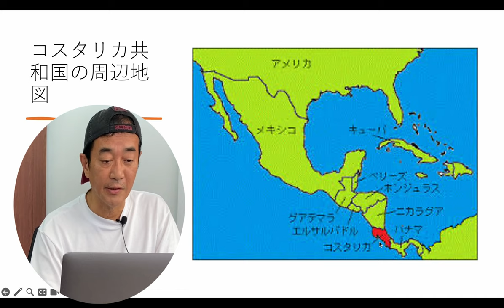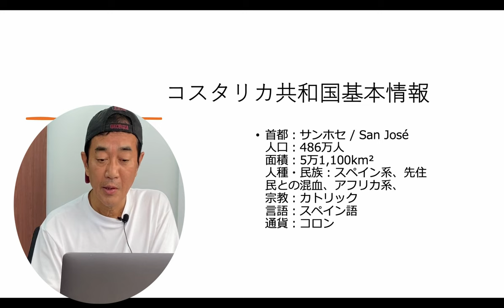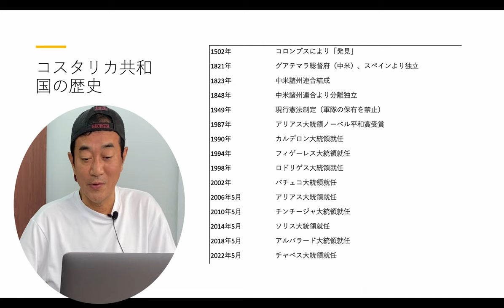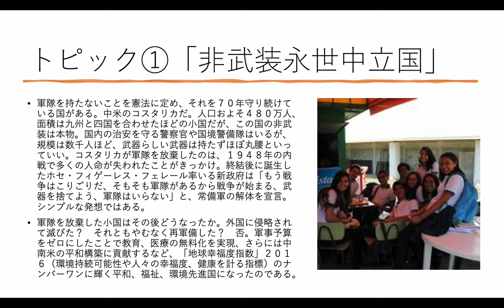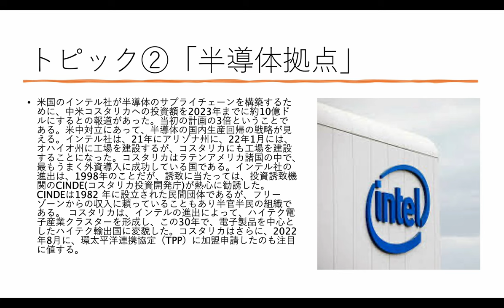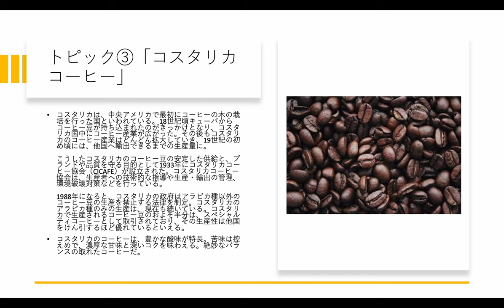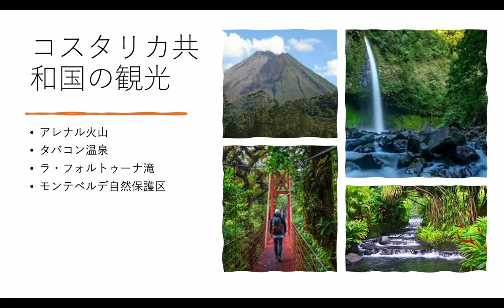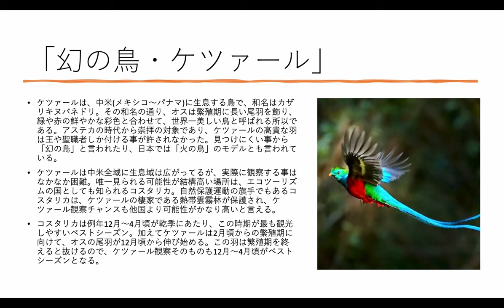【コスタリカ共和国】訪問前の「１１分間」予習！！！（マイナー国紹介#70)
自分自身の判断で、世界中の国々を「メジャー国」「中間国」「マイナー国」に分類。その中から、まずマイナー国を紹介していく。具体的には、「国の位置」「基本情報」「歴史」「トピック」「有名人」「観光」「アクセス」等を紹介。その国の訪問前に「事前予習」として活用していただければ、幸甚だ。
今回は、そのマイナー国紹介の７０回目。紹介するのは中米の「コスタリカ共和国」、ご笑覧ください！！

00:00「マイナー国紹介」
00:17「タイトル」
00:27「コスタリカ共和国周辺地図」
00:42「コスタリカ共和国地図」
00:53「コスタリカ共和国基本情報」
01:23「コスタリカ共和国歴史」
03:12「トピック①非武装永世中立国」
05:03「トピック②半導体拠点」
06:33「トピック③コスタリカコーヒー」
07:52「コスタリカ共和国有名人：ケイロルナバス」
08:58「コスタリカ共和国観光」
09:42「幻の鳥ケツァール」
11:07「モデルケース」